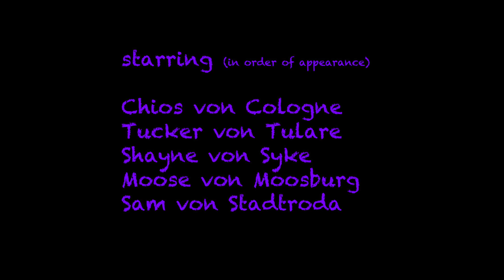dog rescue - westside german shepherd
Some of the top dogs at Westside German Shepherd Rescue in Los Angeles.
Please consider adopting instead of buying through breeders.
There are just too many of these dogs who get left abandoned and end up in overcrowded shelters or worse.